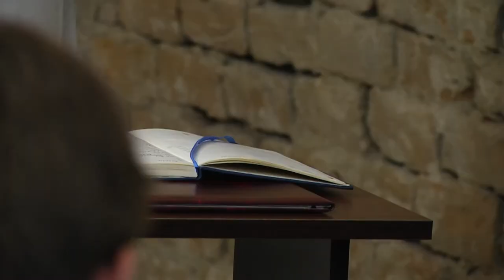В Острозькій академії відкрилася експозиція картин «Chartreuse: 7 stars -- All inclusive»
У художній галереї Острозької академії 24 жовтня відкрилася виставка робіт відомого київського художника Володимира Домчука